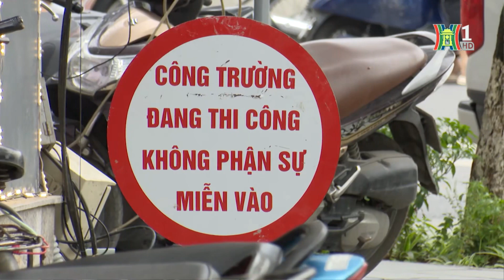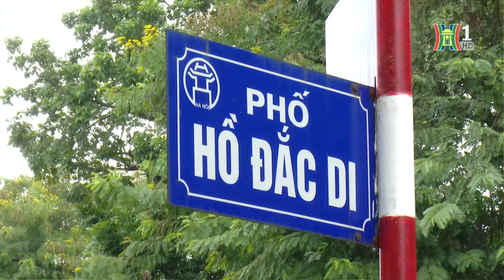Vỉa hè Hà Nội vào 'mùa cao điểm' sửa chữa | Tin nóng nhất hôm nay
Vào những tháng cuối năm, thành phố Hà Nội đang triển khai cải tạo, làm mới vỉa hè ở một số tuyến phố trên địa bàn các quận nội thành. Vỉa hè một số tuyến phố ở Hà Nội như Giảng Võ, Nguyễn Văn Huyên, Trần Thái Tông... đang được sửa chữa, lát đá tạo nên diện mạo mới sạch đẹp.